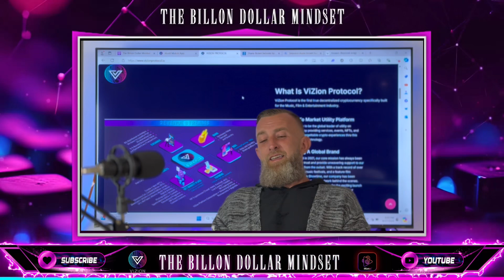The Billion Dollar Mindset Podcast - Episode 2 - Season 2 - Blockchain, Music, Film + Entertainment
🎙️ Welcome to The Billion Dollar Mindset Podcast - Season 2 Premiere with Shane Brown! 🎙️

🚀 In this first episode of Season 2, your host Shane Brown, the visionary founder of ViZion Protocol, takes you behind the scenes of building a groundbreaking company in the Film, Music, Entertainment, and Blockchain industries. 🚀

Join us as Shane dives deep into the process of creating ViZion Protocol, the first true decentralized cryptocurrency designed for the entertainment industry. He shares insights into the challenges, successes, and future plans for ViZion as it leads the charge on the Solana blockchain. Learn how ViZion is transforming the way content creators, artists, and entertainers connect and collaborate through blockchain technology.

But that’s not all! The Billion Dollar Mindset is more than just a journey into the blockchain world. It’s about building personal brands, scaling companies, and offering actionable advice for entrepreneurs, artists, and innovators. In this season opener, Shane talks about the strategies that have helped him grow his brand and provides practical steps for others to follow.

🌐 This episode covers:

 • Building and scaling ViZion Protocol
 • The intersection of blockchain, music, and entertainment
 • How to leverage decentralized platforms for success
 • Insights into Shane’s other venture, the IKONX Music App, and how it’s changing the music industry
 • Exclusive interviews with top CEOs, entrepreneurs, artists, and athletes
 • Real-world advice for those looking to break into the entertainment and blockchain industries

🎧 Whether you’re an aspiring entrepreneur, blockchain enthusiast, or entertainment professional, this podcast offers a first-hand look at the ups and downs of growing a company in the evolving blockchain space.

 • Telegram: Join the ViZion Protocol Community

👉 Ready to join the revolution? Dive into the world of decentralized entertainment and see how blockchain is reshaping the future of film, music, and content creation.